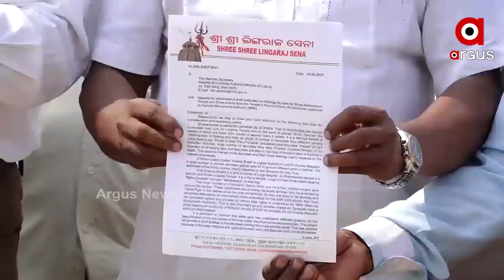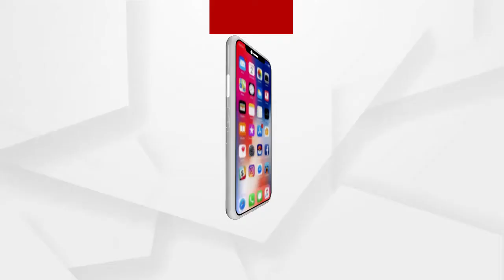ଲିଙ୍ଗରାଜ ମନ୍ଦିରରୁ ବାଇ-ଲ ପ୍ରତ୍ୟାହାର ଦାବି କରିଛି ଲିଙ୍ଗରାଜ ସେନା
ସେନା ପକ୍ଷରୁ ଏକ ରାଲିରେ ବାହାରି ଏଏସଆଇ ଅଫିସ କାର୍ଯ୍ୟାଳାୟରେ ପଂହଚି ଏକ ଦାବି ପତ୍ର ଦିଆଯାଇଛି। ତୁରନ୍ତ ରାଜ୍ୟ ସରକାର ଏବଂ କେନ୍ଦ୍ର ସରକାର ଏହି ବିଷୟରେ ଆଲୋଚନା କରି ଏହାକୁ ପ୍ରତ୍ୟାହାର କରିବାକୁ ସେମାନେ ଦାବି କରିଛନ୍ତି .ସେପଟେ ବିଜେପି ନେତ୍ରୀ ଲେଖାଶ୍ରୀ ସାମନ୍ତ ସିଂହାର ବିଜୁ ଜନତା ଦଳର ନେତାମାନଙ୍କୁ ଅଧ୍ୟୟନ କରିବାର ଅଭ୍ୟାସ ରଖନ୍ତୁ ବୋଲି ପ୍ରତିକ୍ରିୟା ରଖିଛନ୍ତି.
ଅଧିକ ଖବର ପାଇଁ ଡ଼ାଉନଲୋଡ କରନ୍ତୁ “Argus News” ଆପ୍